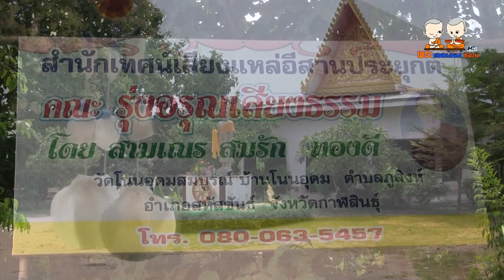พระเทศน์แหล่ เรื่อง มหาแดง คนลืมตัว วัวลืมตีน คณะ รุ่งอรุณเสียงธรรม